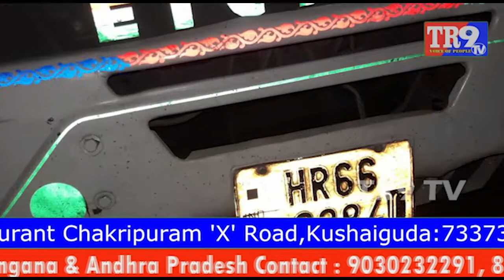దొడ్డిదారి పడుతున్న కాంట్రోల్ బియ్యం || TR9 TV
యాదాద్రిభువనగిరిజిల్లా:రాజపేట మం, పుట్టగూడెం వద్ద 110క్విన్ టాల్ల pds బియ్యం అక్రమంగా తరలిస్తున్న DCM వాహనాన్ని పట్టుకుని కేసునమెుదు చేసిన SI జగన్ రెడ్డి పరారిలో ఉన్న DCM డ్రైవర్